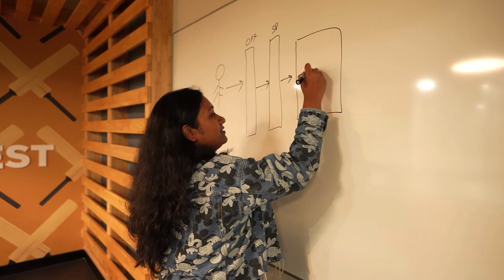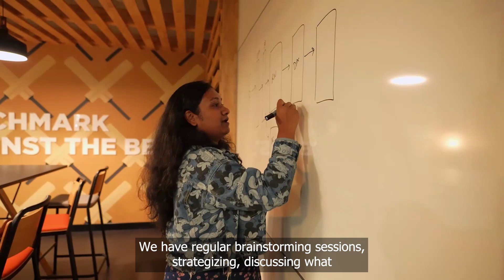Meet Mansi Goel, Principal Engineer, Amazon India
Mansi discusses her role as a Principal Software Development Engineer with the Buying Experience team in India.